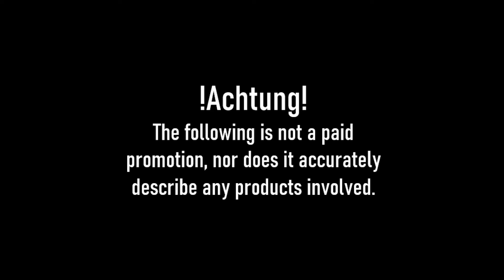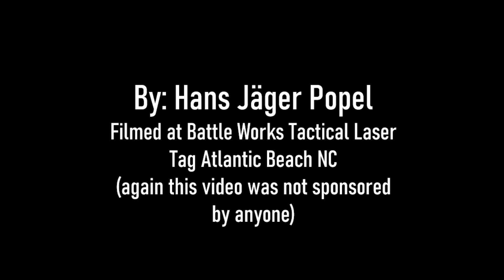The Good Chocolate (Panzerschokolade)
During a certain war a certain army gave its soldiers chocolate laced with a certain substance to boost their "morale". This is a parody on this topic. As always my friend peace, love, and read the ingredients on chocolate before consumption.